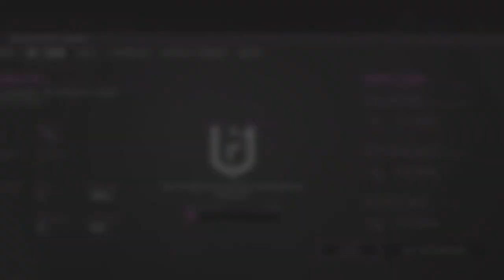Solo Q (Part I) | Rainbow Six Siege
Sens:
400dpi
15
15
83ADS
(1.0x): 56
(1.5x): 89
(2.0x): 90
(2.5x): 90
(3.0x): 90
(4.0x): 91
(5.0x): 91
(12.0x): 139

3:2
90fov